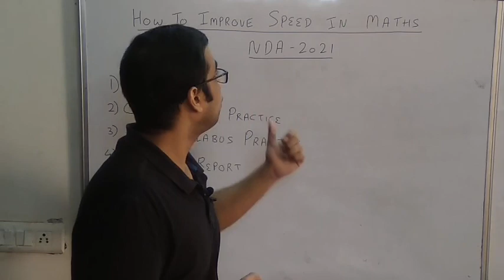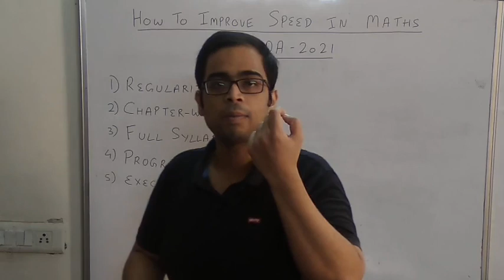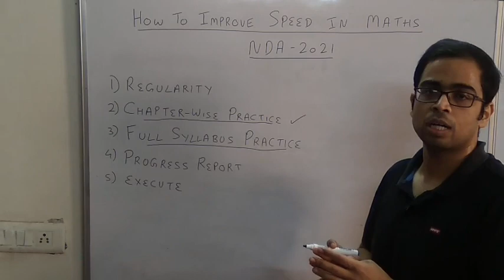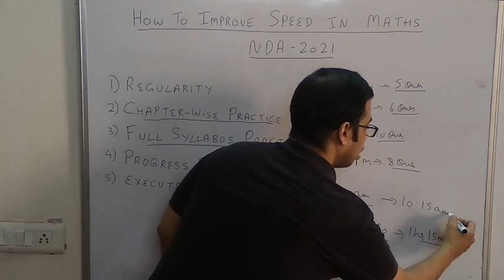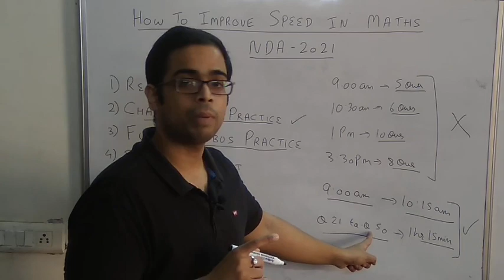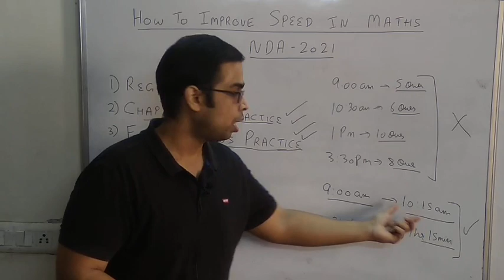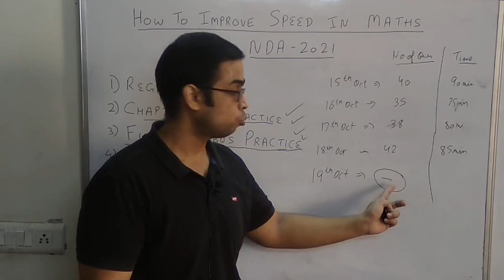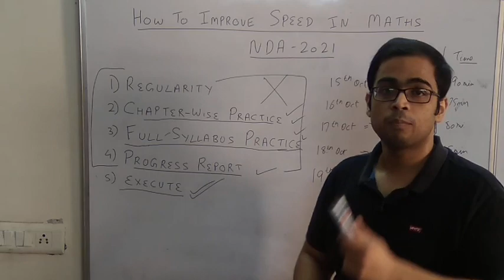NDA MATHS PAPER TIPS || HOW TO INCREASE PROBLEM SOLVING SPEED || CONCEPTUAL LEARNING (IN HINDI )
DCA has been providing Quality Coaching and study materials for  Defence exams including NDA Exam. We offer Classroom /Online  coaching for Defence services  exam like NDA / CDS / CAPF / Air force (x/y) /ACC /Territorial Army /AFCAT /INET Exam . Correspondence course and Test series also available .We are open to evaluation andreview of our study material by any defence aspirants and that's why DCA Content is best in India .